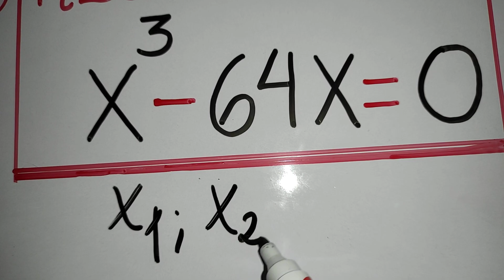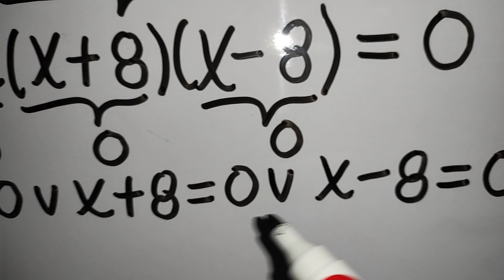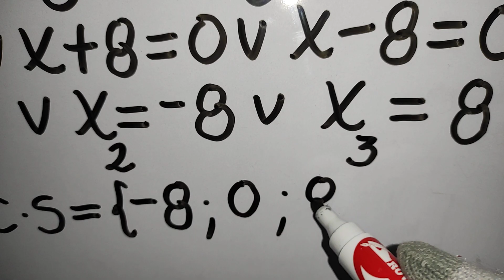¿Cuáles son las raíces de esta Ecuación cúbica?/Ejercicio de aplicación 1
Encontramos de manera detallada las tres raíces de una Ecuación cúbica elemental.